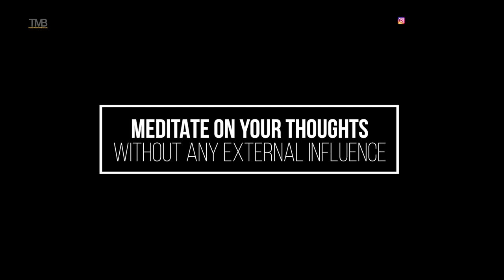How to TRANSFORM YOURSELF in 7 Days - 4 Step Plan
Shop TMB Basics & Boseden Shoes

How to TRANSFORM YOURSELF in 7 Days - 4 Step Plan - Mayank Bhattacharya

00:00 - Introduction
01:03 - Step #1: Declutter Noise
03:24 - Step #2: Cancel Social Media
04:49 - Step #3: Meditate on your thoughts without any external influence
06:54 - Step #4: Write your Goals
08:49 - Conclusion
09:57 - TMB Basics & Boseden Shoes Update
10:12 - Outro

Gentlemen, in today's video I wanted to share a 4 step - plan to help eliminate your overthinking and kick start your personal transformation.